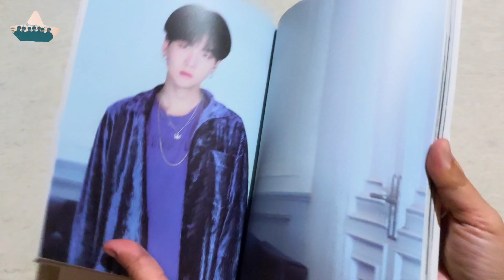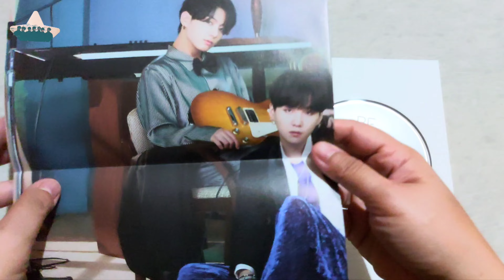BTS | BE ALBUM | ESSENTIAL EDITION VERSION